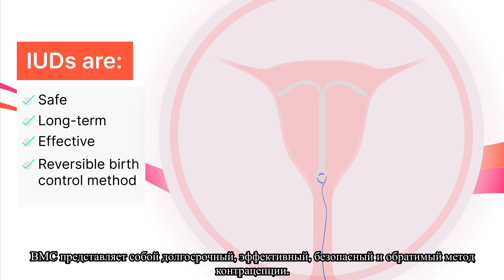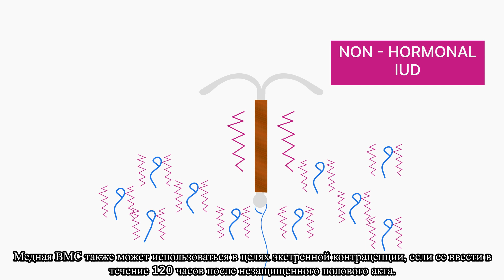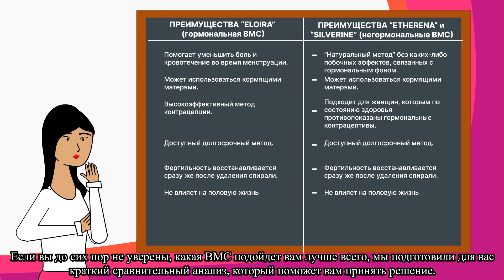Контрацептивы - Что такое внутри-маточные спирали (ВМС)?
Узнайте о ВМС — эффективном на 99%, долгосрочном, обратимом противозачаточном средстве — и о том, как они защищают вас от незапланированной беременности.